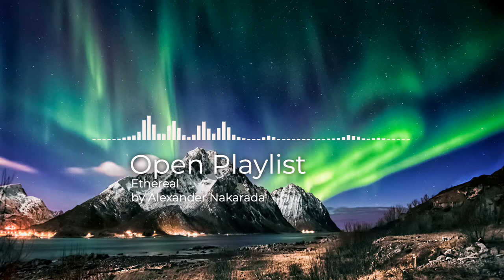Ethereal - Alexander Nakarada (No Copyright Music)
Please feel free to use this song in any of your YouTube videos, but you MUST include the following in your video description (Copy & Paste):

Ethereal by Alexander Nakarada
Creative Commons — Attribution 3.0 Unported— CC BY 3.0

Track Info:

Title: Ethereal by Alexander Nakarada
Genre and Mood: Ambient, Chill, Calm

When using the music, please:

- Include the full credits in your video description;
- Do not claim the music as your own;
- Do not sell the music;
- Do not remix the music without the author's consent;
- Do not remove or add parts from/to the credits;
- Do not use third-party software to download the video/track, always use the links provided;
- Please contact the artist if you wish to use the music on any kind of project outside of YouTube.